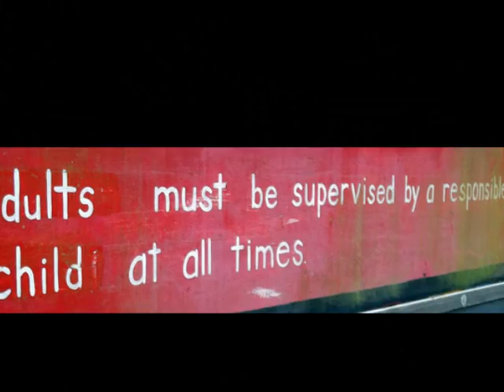Lemos Farm at Half Moon Bay